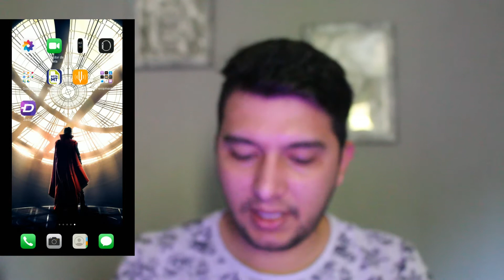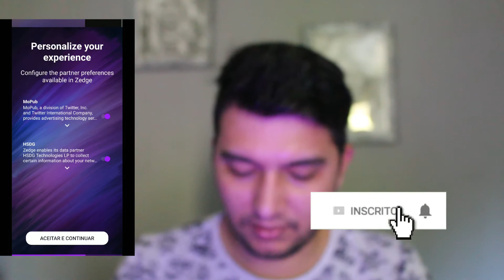COMO PERSONALIZAR O WALLPAPER (PAPEL DE PAREDE) DO CELULAR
Nesse vídeo trago uma recomendação e dica de como personalizar os papéis de parede do seu celular de maneira muito simples e intuitiva.